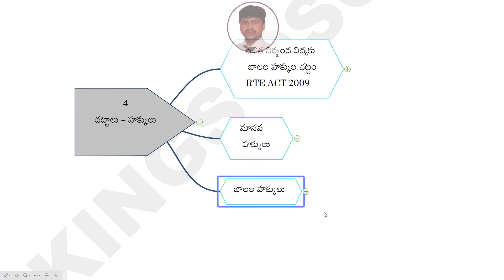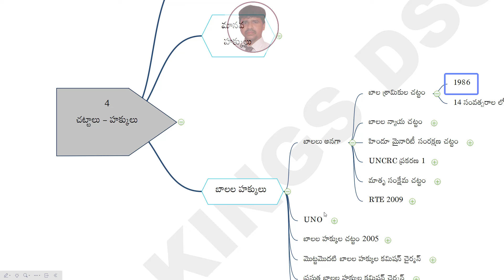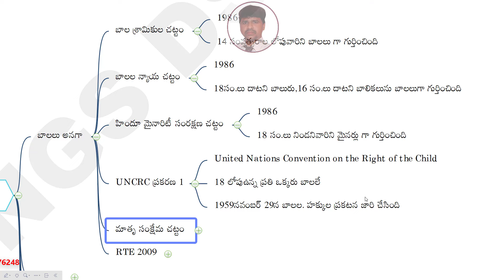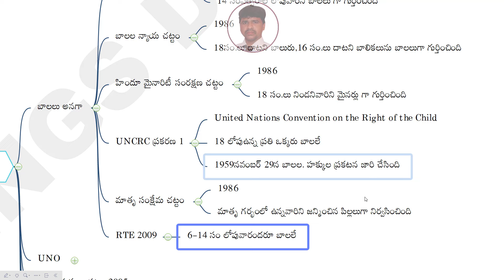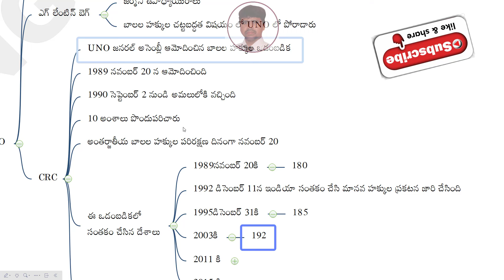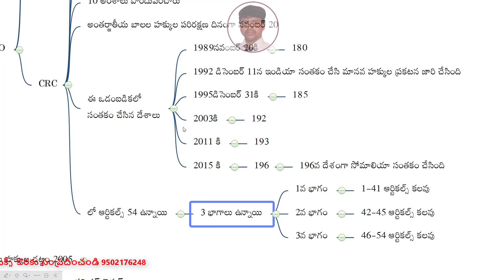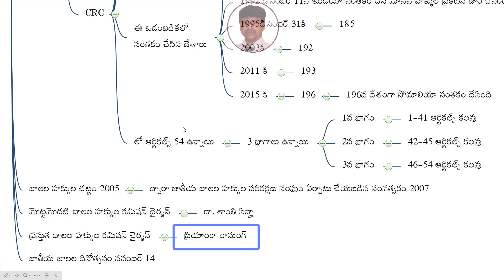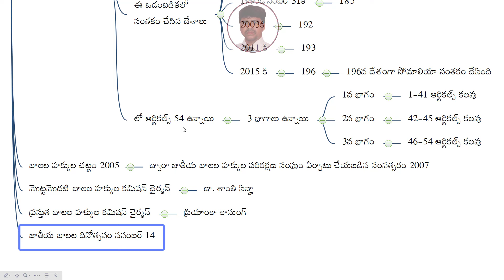PIE, PIE IN TELUGU, AP DSC 2024 LATEST NEWS TODAY, TS DSC 2024, KINGS DSC, TELUGU ACADEMY, AP DSC